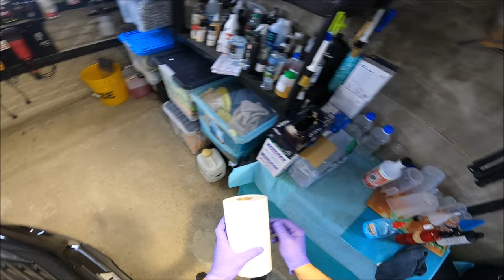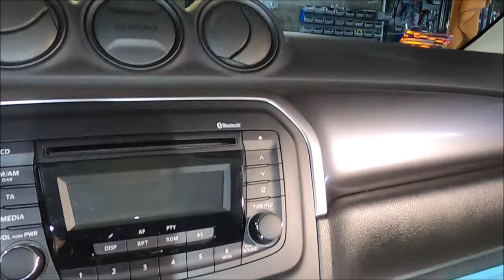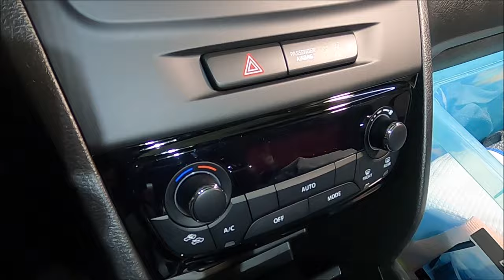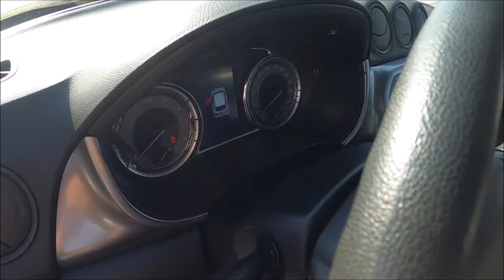SUZUKI VITARA 👉Przygotowanie Do Sprzedaży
Link Do Playlisty, film podzielony  na 13 Sekcji

Przejście bezpośrednie do do danego etapu
1. Mycie Komory Silnika  0:27

2. Mycie Kół Opon Nadkoli 1:14:50

3. Wstępne mycie szyb i zakamarki 2:05:22

4. Pierwsze mycie/Dekontaminacja  3:18:28

5. Mycie szyb  6:03:14

7. Zabezpieczenie Lakieru/Plastików/Opon  6:34:43

8. Usuwanie Plaka  7:44:40

9. Odkurzanie i Odświeżenie Foteli  8:48:45

10. 9h 16min koserwacja Kokpitu Angelwax Luminosity QED MATT  9:16:52

11. SUZUKI VITARA Zabawa Przy Uszczelce/Aplikacja Powłoki Na Plastiki  9:23:26

12. PODSUMOWANIE  9:49:03

13. SUZUKI VITRA BONUS  10:05:37